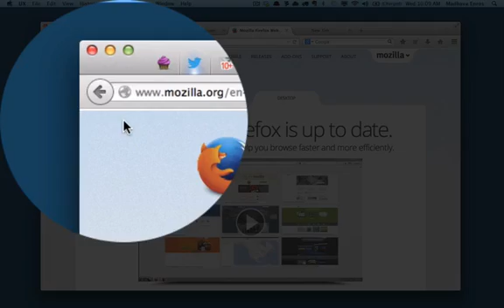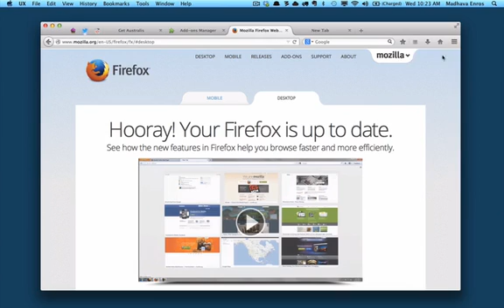New Mozilla Firefox browser - Australis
Want to get a look at the future of Mozilla's Firefox web browser for PCs? The developers of the open source web browser have been working on a dramatic overhaul of the user interface, and you can now check it out by downloading a nightly build of Firefox for Windows, Mac, or Linux.

Mozilla calls the new UI Australis, and if you've used Firefox on an Android phone or tablet recently, some of the elements should look familiar. Part of the goal is to provide a more unified experience across devices.

But the desktop version of Firefox maintains support for a wide range of plugins and gains a number of new customization options that helps set it apart from Firefox Mobile... or Google Chrome, for that matter.

On the one hand, Firefox has been looking more and more like Chrome over the last few years, with the disappearance of a dedicated menu bar and a move toward icons over text menus.

But even with the new Australis UI, Firefox is much more customizable than Chrome.  For instance, when you first run the browser you'll notice that most of the menu items you don't use very often are hiding behind a settings icon in the far right corner. But you can drag and drop any of those items onto the toolbar if you'd rather have them always available.

Under the hood, Mozilla says Australis also has a more extensible interface model which will help when it's time to add new features while continuing to support browser add-ons and themes.